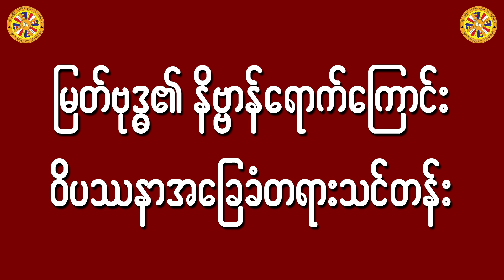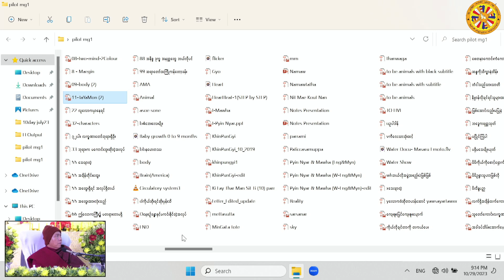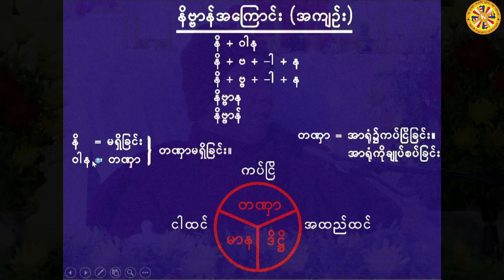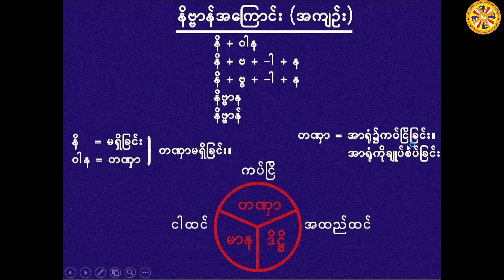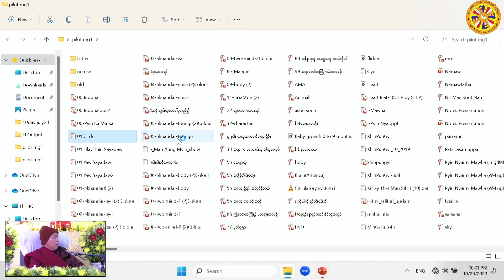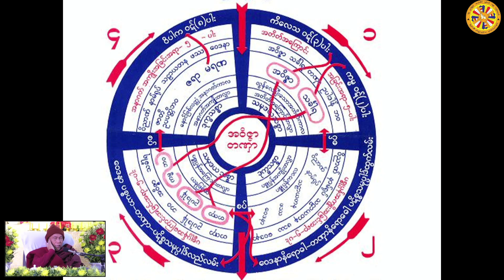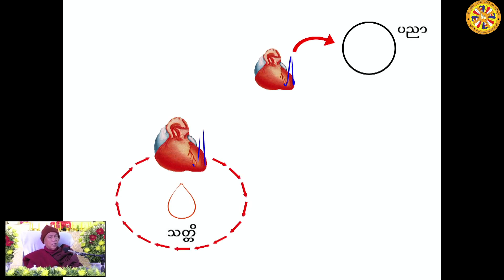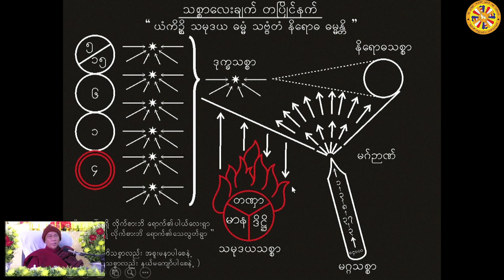ဟောစဥ်(၁၂) ၂၀၂၃ အောက်တိုဘာလ တရားစခန်း (မှော်ဘီ) - ပိုင်းလော့ဆရာတော်ဘုရားကြီး